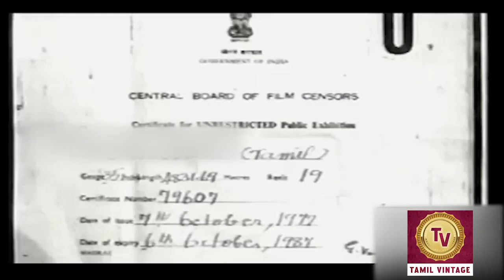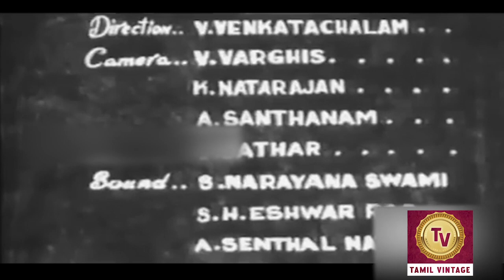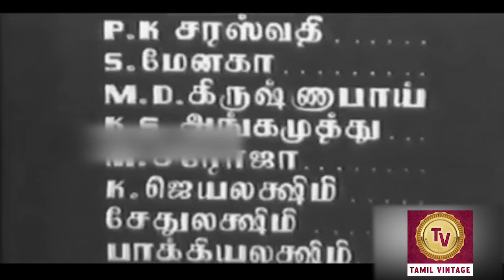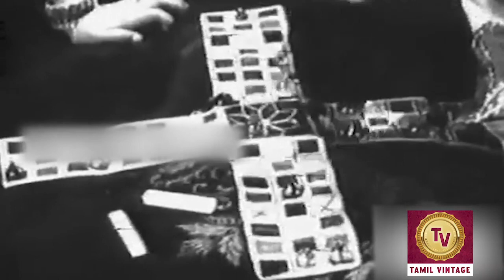Inbavalli - 1949 l Super Hit Vintage Tamil Full Movie l T. R. Mahalingam , N. S. Krishnan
Watch Inbavalli1949 , Vintage Movie
Starring :- T. R. Mahalingam , N. S. Krishnan , M. R. Swaminathan , E. R. Sahadevan
Director :- S. Nottani
Producer :-  S. Nottani
Written :- Elangovan , Srinivasan , P. A. Kumar
Cinematography :- V. B. Jagtab
Edit :- S. Nottani
Actor :-  T. R. Mahalingam , N. S. Krishnan , M. R. Swaminathan , E. R. Sahadevan , P. Sundara Rao , T. V. Sethuraman , Baboon Shankara Iyer , M. Lakshmanan , C. V. Velappa , A. V. Ramkumar , K. S. Harihara Iyer , Radhakrishnan , B. S. Saroja  , T. A. Madhuram , P. K. Saraswathi , S. Menaka.

Synopsis :- It is a love story between a princess and the minister's son. Both of them grew up together and eventually fall in love with each other. However, the reigning queen has an idea of marrying her daughter to a prince. Learning this, the lovers elope together during a night. A massive hunt for them begins. There is a wily magician who is also interested in the princess. He finds the minister's son and captures him by his tricks. But an old lady saves the minister's son. She transforms him into a parrot. The parrot flies away and escapes. The palace dancer take refuge of the parrot. After many twists and turns finally the lovers are united